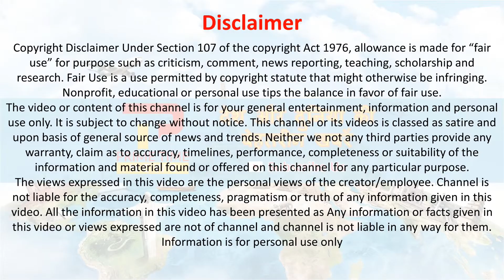अब सभी को मिलेगा आयुष्मान भारत योजना का लाभ, मोदी जी करेंगें ऐलान | Ayushman Bharat Yojana For All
मोदी सरकार 2019 का चुनाव जीतने के बाद इस योजना के दायरे में सभी को लाएगी, लेकिन सरकार को 2019 की डगर मुश्किल लगी तो विधानसभा चुनाव के बाद इस योजना के दायरे में सभी को लाने का बीजेपी पर दबाव बढ़ता जा रहा है | असेंबली चुनावों के बाद सरकार यह ट्रंप कार्ड चल सकती है |